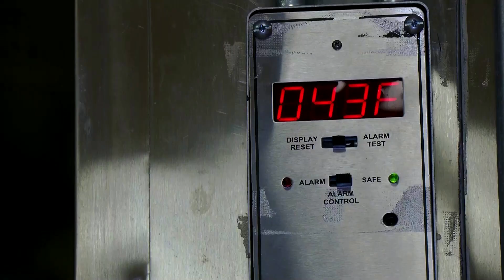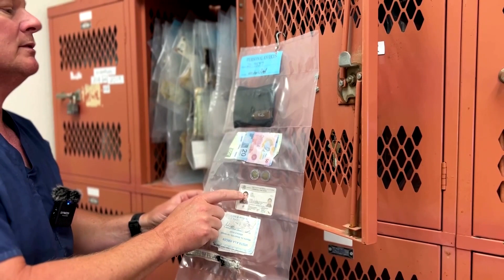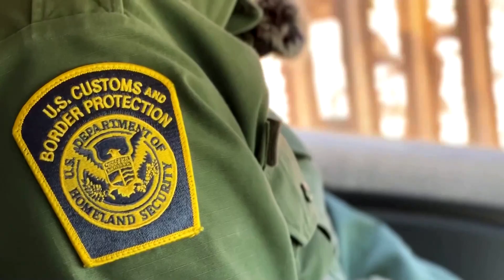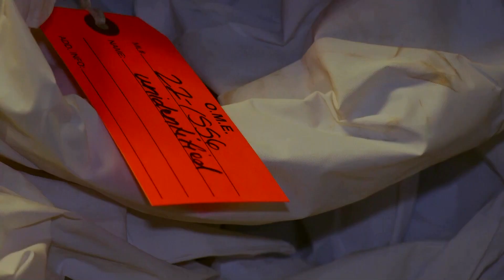Arizona morgue a grim witness to migrant crisis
Out of the hundreds of thousands of migrants who try and cross illegally into the U.S. each year, some attempt the arduous journey across the desert of southern Arizona. Last year, at least 211 did not survive. Their remains come to the Pima County Morgue in Tucson.